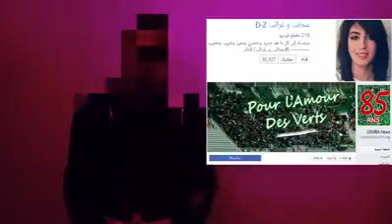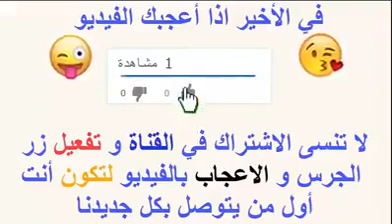رسالة من مناصر اتحاد بلعباس الى كل انصار مولودية وهران و اتحاد بلعباس